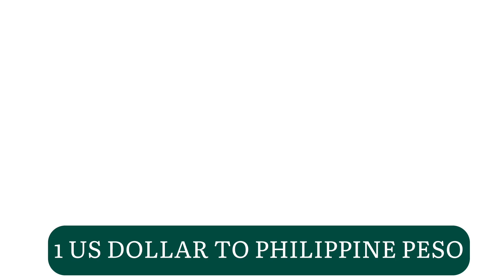1 us dollar to philippine peso today 22 September 2024 🇺🇸🇵🇭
1 us dollar to philippine peso today
philippine peso exchange rate today
us dollar to philippine peso history
dollar to peso
100 dollars to philippine peso
euro to philippine peso
1 us dollar to philippine peso forecast
dollar to philippine peso exchange rate today bpi
1 us dollar to philippine peso today
1 us dollar to philippine peso exchange rate today
1 us dollar to philippine peso western union
1 us dollar to philippine peso bdo
1 us dollar to philippine peso today western union
1 us dollar to philippine peso exchange rate today black market
1 us dollar to philippine peso 2021
exchange rate 1 us dollar to philippine peso
convert 1 us dollar to philippine peso
currency converter 1 us dollar to philippine peso
current exchange rate 1 us dollar to philippine peso
equivalent of 1 us dollar to philippine peso
currency exchange rate 1 us dollar to philippine peso
conversion of 1 us dollar to philippine peso
foreign exchange rate today 1 us dollar to philippine peso
currency exchange 1 us dollar to philippine peso
100 us dollar to philippine peso
1000 us dollar to philippine peso
10 us dollar to philippine peso
1500 us dollar to philippine peso
10000 us dollar to philippine peso
100 us dollar to philippine peso today
15 us dollar to philippine peso
1 million us dollar to philippine peso
1.5 million us dollar to philippine peso
150 us dollar to philippine peso